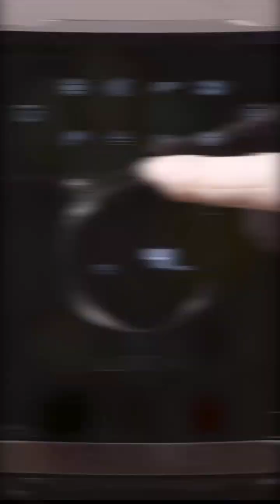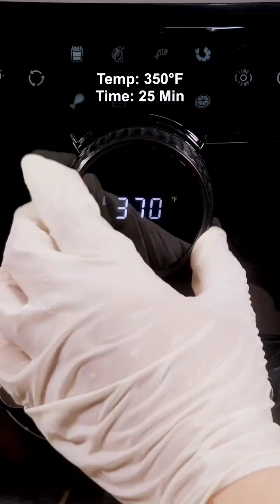10 most viral potatoes recipe |instant recipes of potatoes